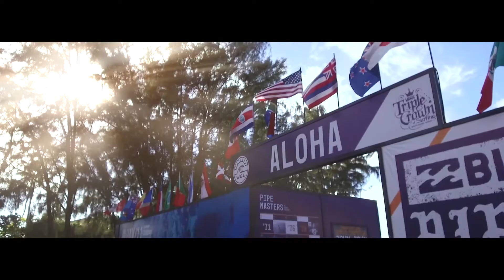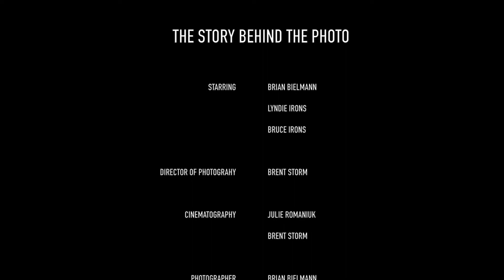THE STORY BEHIND THE PHOTO ANDY IRONS